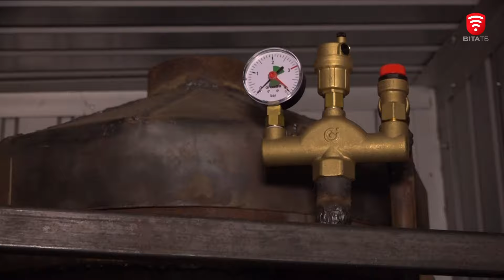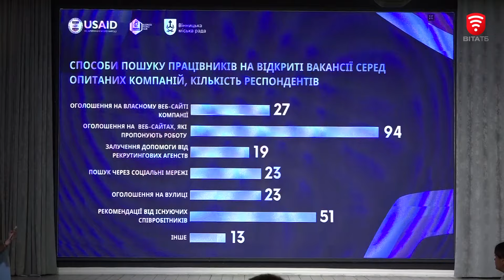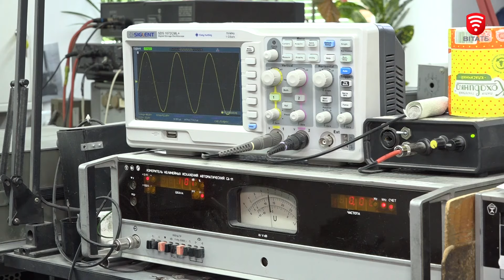Новини за день — 30 травня 2024 року, станом на 13:00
0:00 Вночі армія рф випустила по Україні десятки ракет різних типів та БПЛА
1:22 У Вінниці Гумштаб готує до передачі для українських воїнів чергову мобільну лазню
3:16 Вінницька міська рада підписала Меморандум про співпрацю з Business People Club та двома освітніми закладами
4:53 Ще одне вінницьке підприємство встановило сонячну електростанцію
6:47 У Вінницькому ліцеї №2 сьогодні пролунав останній дзвінок
7:46 Для 20 хлопчиків та дівчаток Вінницької громади влаштували свято до Дня захисту дітей